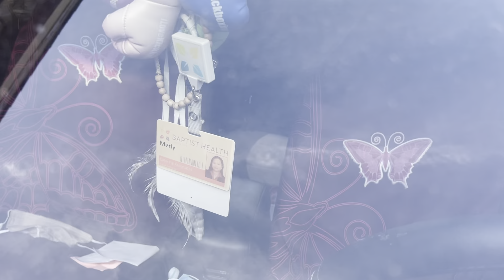The beautiful Garden ever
If you love flowers look @ them you enjoy watching on my front yard